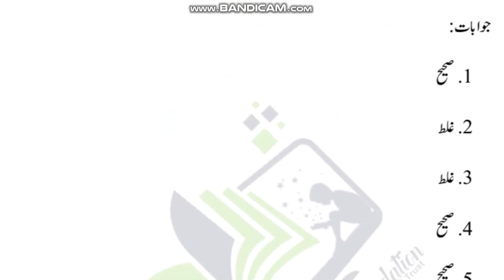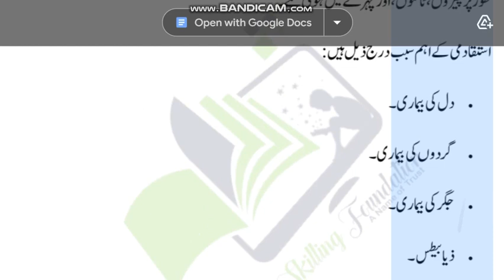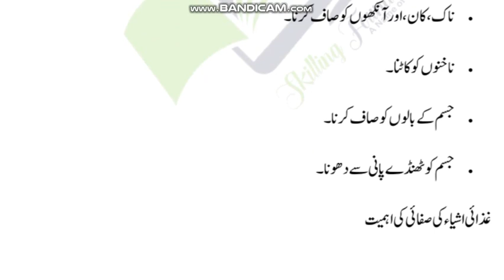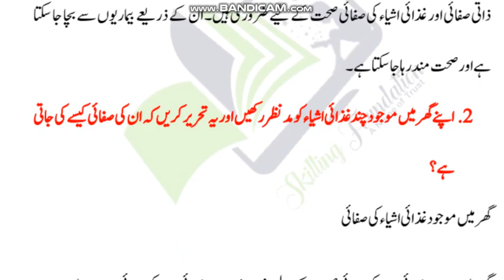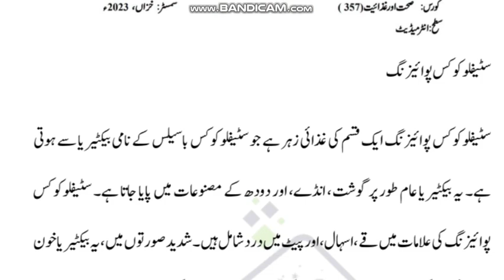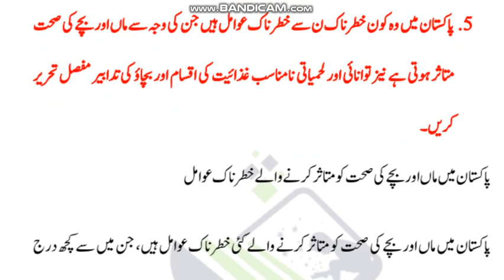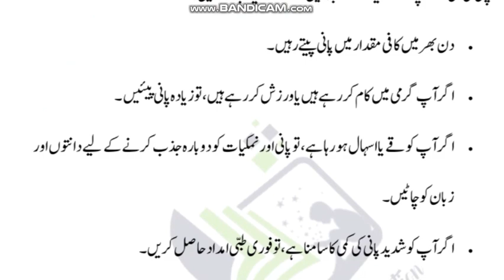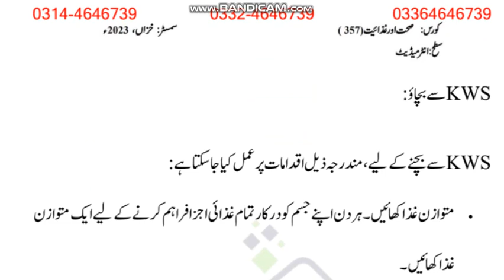⏩ AIOU Code 357 Solved Assignment No. 2 Autumn 2023 || Subject: Health & Nutrition | Level: FA/I.Com